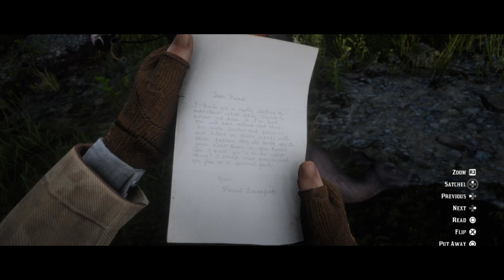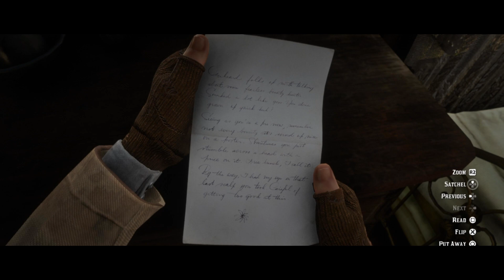GUILTY AS CHARGED: RED DEAD REDEMPTION 2 SEASON 2 EPISODE 1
Two years after the events of season one, Lucas is requested to retrieve a strangely normal deer sample. After going to claim his reward, he finds that the culprit behind the request is an old friend, with some surprising news.